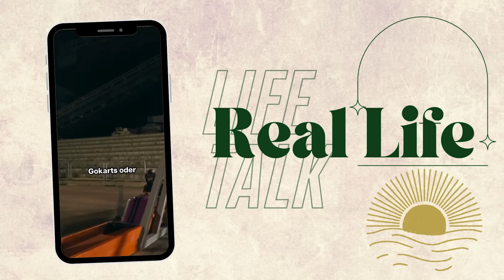The Real Life Guys - mit Johannes und Eric | REAL LIFE. REAL TALK | 28. Juli 2024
In unserer Sommerserie treffen wir auf Personen des REAL LIFE. Menschen, die eine Sehnsucht verbindet: Jesus wirklich im Alltag zu treffen. Mit und für ihn leben zu wollen - gerade jetzt. In einem Minenfeld der Meinungen an der biblischen Wahrheit festzuhalten, ohne hart und engherzig zu werden. Vor allem dann, wenn Träume zerplatzen und das Leben völlig anders läuft als gedacht. REAL LIFE. REAL TALK.

❯❯ Wo und Wann? und vor Ort in der Celebration Hall in der Lembergstr. 5, 72766 Reutlingen (Sondelfingen)

2 Celebrations starten jeweils: 11:00 | 17:00